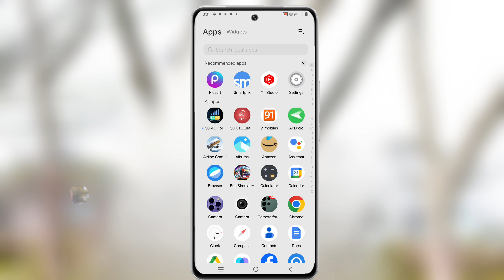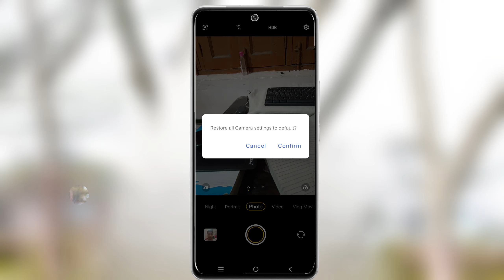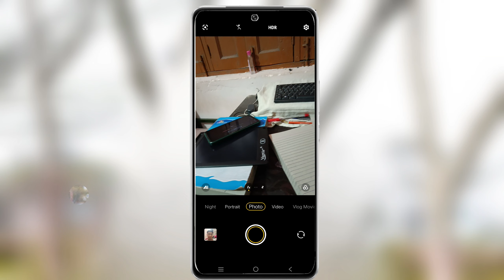iqoo z6 lite 5g camera setting thik kaise kare